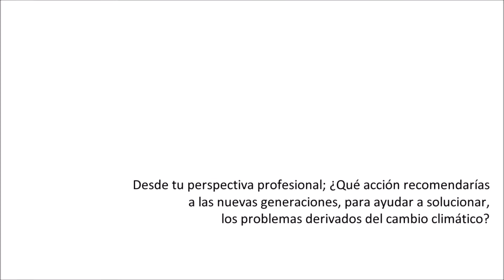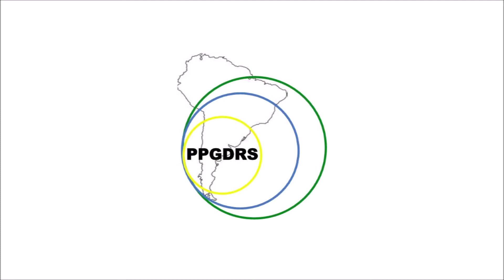Dr. Antonio Valero Capilla. Recomendaciones a las nuevas generaciones. Cambio Climático. La Guajira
Antonio Valero Capilla (Doctor en Ciencias). Instituto CIRCE. Universidad de Zaragoza, España.

I CONGRESO INTERNACIONAL DE GESTIÓN INTEGRAL FRENTE AL CAMBIO CLIMÁTICO

Fecha y lugar
8 al 10 de mayo de 2019

Organiza
Universidad de la Guajira

Breve descripción
El Congreso invita a conocer los avances mundiales en la investigación, los enfoques de abordaje, las experiencias y tecnologías aplicables para la mitigación y adaptación a los efectos del Cambio climático, como también la articulación de las acciones que provienen de las diferentes instituciones y tomadores de decisiones, sumándose al llamado generalizado a que implementemos de manera efectiva e integral las medidas necesarias para evitar otro periodo de decadencia global con origen climático.

Tema
En buena parte de la historia de la humanidad, se creía que el clima se debía a las fuerzas sobrenaturales que castigaban o premiaban el comportamiento humano. Muy recientemente en esta línea histórica, la ciencia ha podido demostrar cuáles son los elementos que determinan el clima, y se ha podido comprender la complejidad de este fenómeno, que ha significado el ascenso o decadencia de sociedades a lo largo del tiempo.

Ante el escenario actual, de crecimiento poblacional y demandas por mejorar la calidad de vida que han obligado al desarrollo de tecnologías que, de una u otra manera, han transformado la composición inicial de la atmósfera llevando a la alteración de la dinámica del clima global, con consecuencias sobre todas las formas de vida del planeta, el “I Congreso Internacional de Gestión Integral frente al Cambio Climático” invita a conocer los avances mundiales en la investigación y desarrollo de experiencias y tecnologías aplicables para la mitigación y adaptación a los efectos del
Cambio Climático, sumándose al llamado generalizado a que implementemos de manera efectiva e integral las medidas
necesarias para evitar otro periodo de decadencia global con origen climático.

Así mismo, en el marco de la Maestría en Gestión Integral frente al Cambio Climático de la Universidad de La Guajira, Colombia, existe la conciencia de la vulnerabilidad a la que está expuesta el Caribe y las zonas costeras, por esta razón y siguiendo las sugerencias de las conferencias mundiales sobre el tema, se hace necesaria una comprensión cabal del Cambio Climático para aportar soluciones a los diferentes contextos de su manifestación. En este sentido, la Agenda del I Congreso Internacional de Gestión Integral frente al Cambio Climático, comprende: Charlas magistrales, Foro
Internacional de Municipalidades frente al Cambio Climático, 10 Simposios de temas específicos relacionados con el
Cambio Climático y Foro Internacional de Universidades frente al Cambio Climático

Proyecto investigación. Recomendaciones de los expertos ante el cambio climático.

Se realizó la pregunta;

Desde tu perspectiva profesional, ¿Qué acción recomendarías a las nuevas generaciones para ayudar a solucionar los problemas derivados del cambio climático?

Producción y edición: Dr. Carlos Busón Buesa (UEMS)